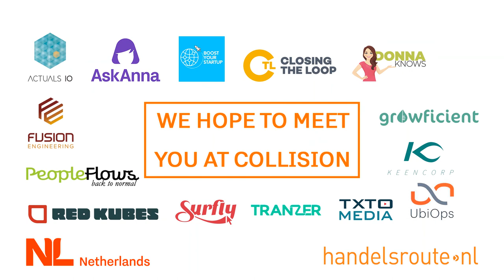Collision 2021 NL delegation - Actuals.io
Actuals.io offers a Transaction Assurance Platform; Empowering you with real-time cash and margin reporting through a single source of truth.